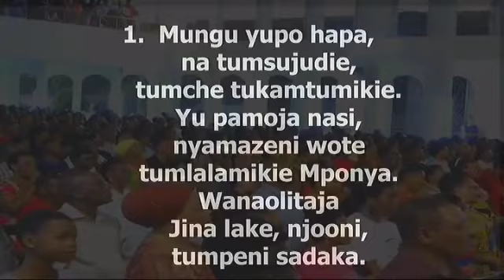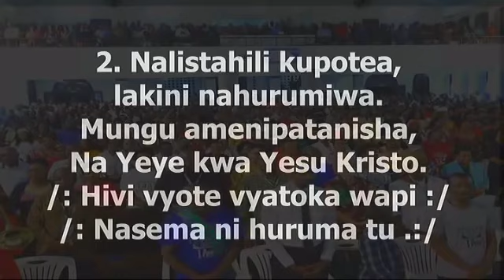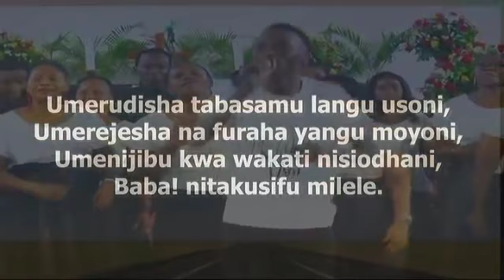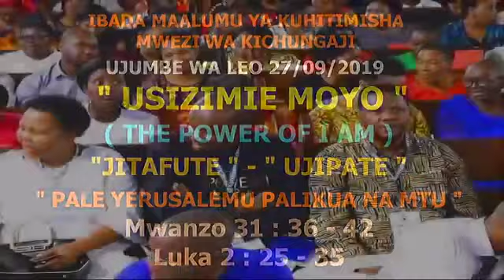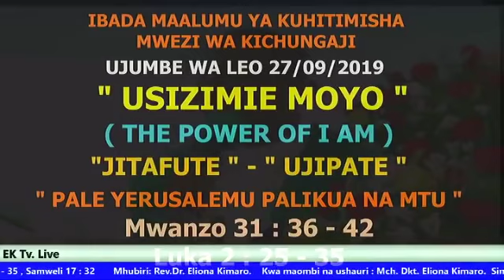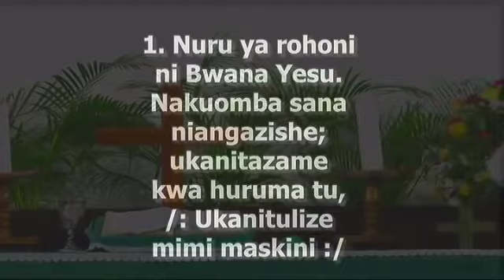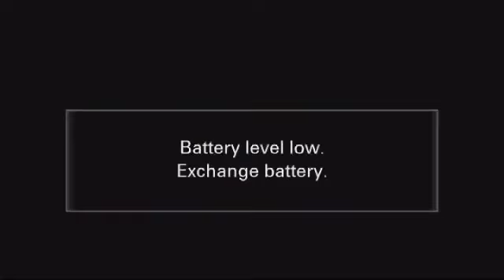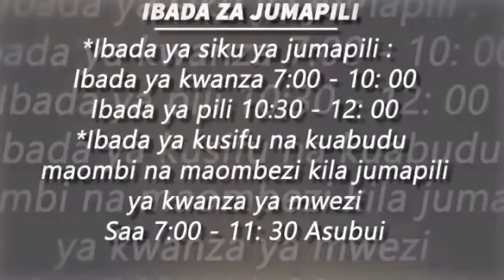REV ELIONA KIMARO - PALE YERUSALEMU PALIKUA NA MTU (OFFICIAL VIDEO)